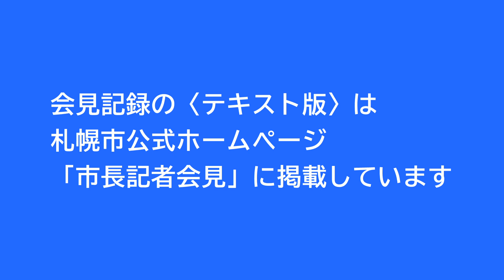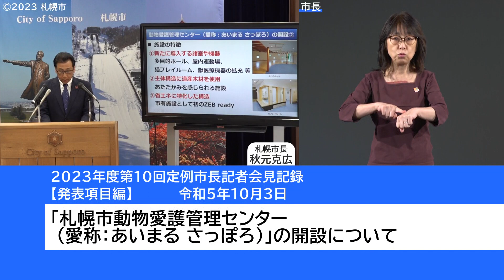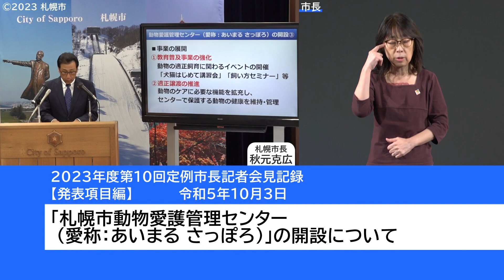2023年度第10回定例市長記者会見発表項目編（手話付き動画）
2023年度第10回定例市長記者会見発表項目編（手話付き動画）です。
なお、この内容については、重複した言葉遣いや、明らかな言い直しがあったものなどを整理した上で作成しています。